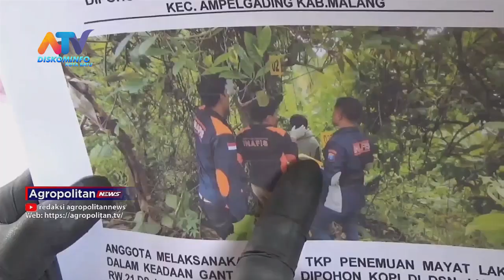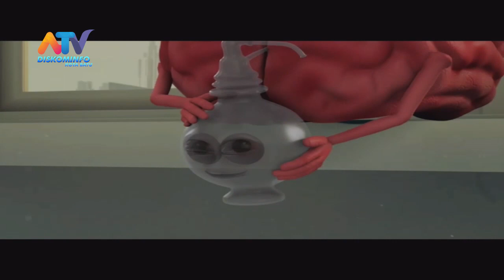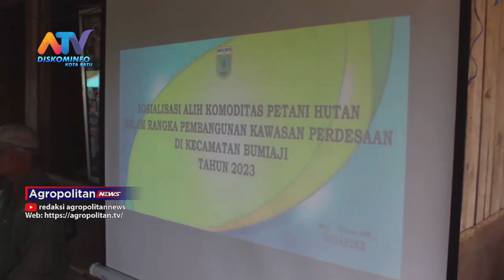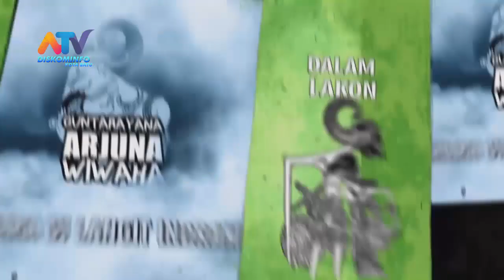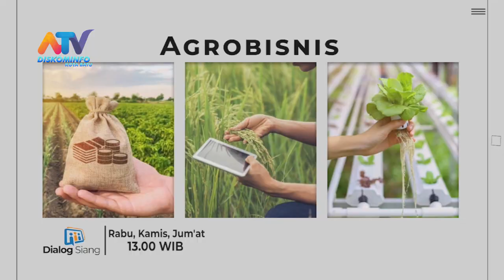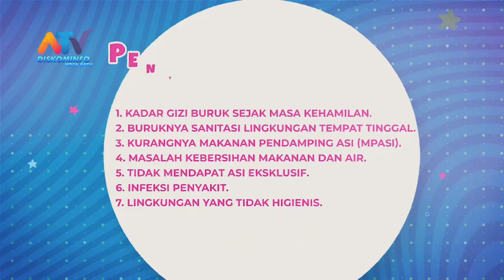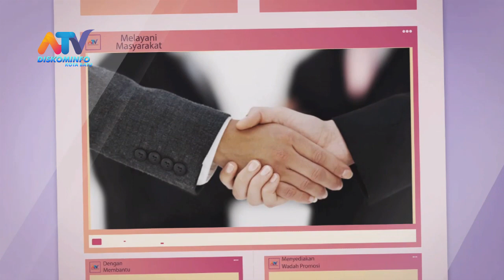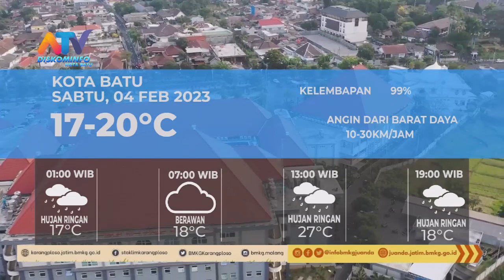AGROPOLITAN NEWS EDISI 3 FEBRUARI 2023 | ATV MALANG RAYA